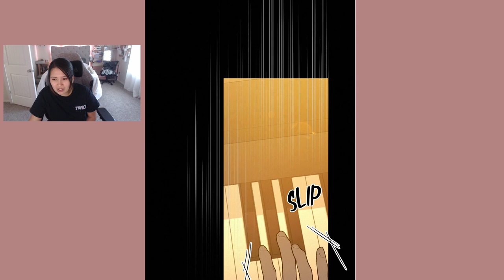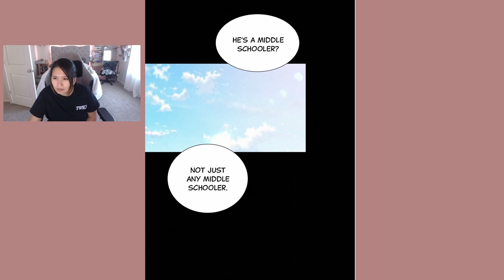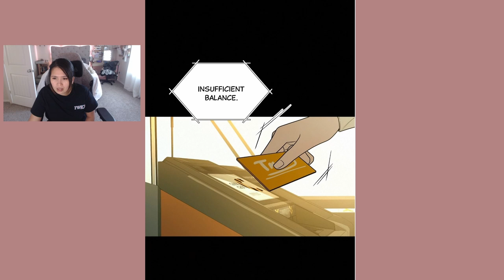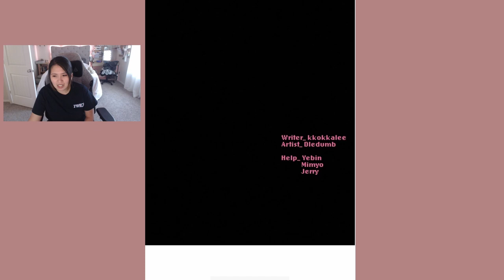Operation: True Love Webtoon - Chapter 82 (Eng) - Full Reading/Reaction